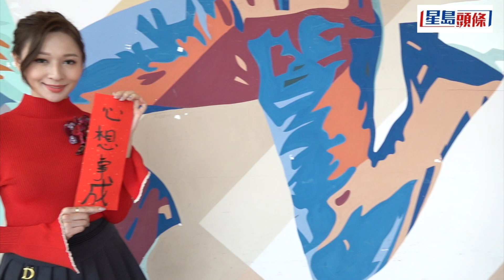林鈺洧恨做綜藝想同阿Bob拍檔 梁超怡想拍劇 邢慧敏期望「$兔似錦」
三位應屆港姐齊齊迎接投身演藝圈後迎接第一個農曆新年，三女齊齊寫揮春送虎迎兔，以祝賀說話送給一班觀眾以及《星島頭條》讀者，冠軍林鈺洧寫下「身體健康」，期望大家將最佳狀態在新一年送走疫情；季軍兼最上鏡小姐梁超怡則寫下「心想事成」，祝福大家在新一年順順利利；友誼小姐邢慧敏則以「開開心心」，寄語大家以笑容與開朗將一切迎刃而解。